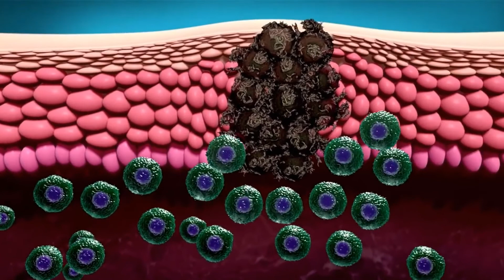Cuál es la conexión entre la vasectomía y el cáncer